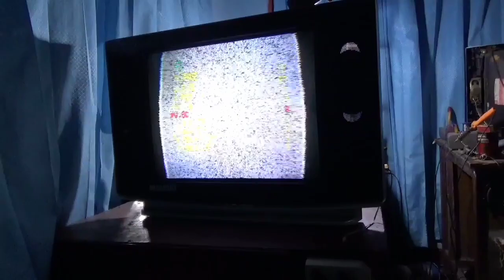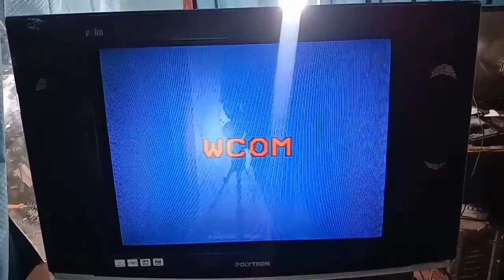Cara mengatasi layar cuma kotak ketika pasang baru mesin tv w com slim// tutorial lengkap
Mesin tv w com slim dipasang pada crt slim layar cuma kotak nah ini cara mengatasinya,semoga bermanfaat